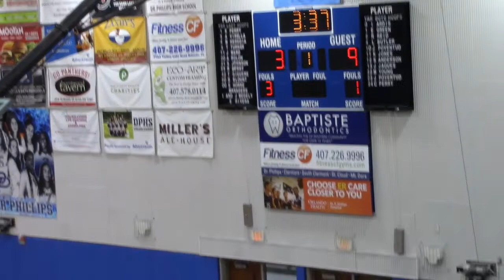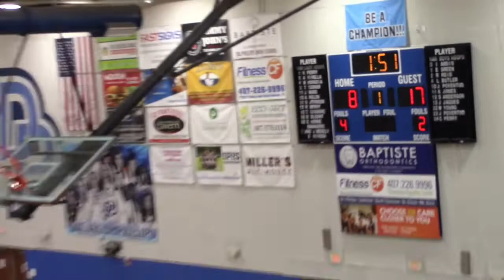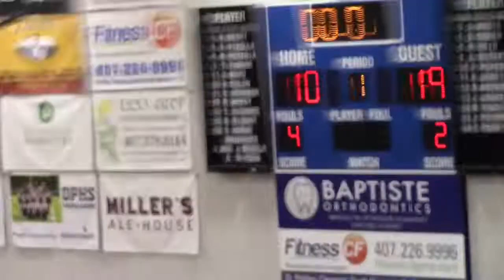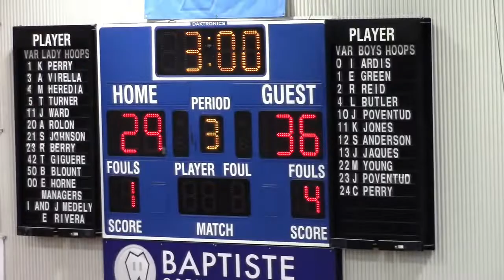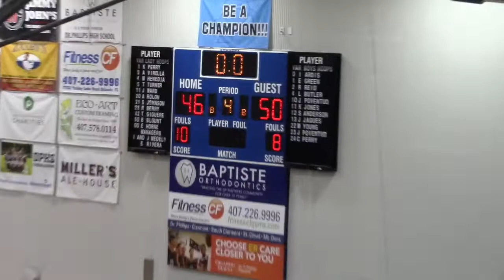Bishop Moore Catholic HS (Varsity) (W) vs. Faith Christian Academy, 50-46, 11/26/22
High School Girls' Basketball, Orlando, Florida, USA